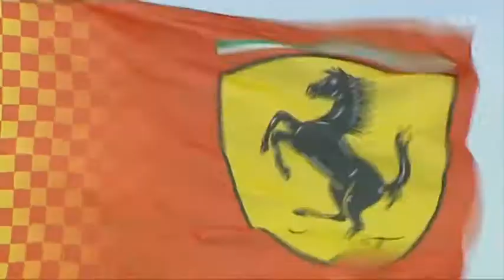Formula 1 Jerez talvitestit 2014 päivä 4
1 Massa (Williams) 1m28.229s, 86 laps
2 Alonso (Ferrari) 1m29.145s, 115 laps
3 Juncadella (Force India) 1m29.457s, 81 laps
4 Magnussen (McLaren) 1m30.806s, 110 laps
5 Hamilton (Mercedes) 1m30.822s, 41 laps
6 Bianchi (Marussia) 1m32.222s, 25 laps
7 Sutil (Sauber) 1m36.571s, 69 laps
8 Rosberg (Mercedes) 1m36.951s 91 laps
9 Kobayashi (Caterham) 1m43.193s, 54 laps
10 Kvyat (Toro Rosso) 1m44.016s, 9 laps
11 Ricciardo (Red Bull) 1m45.374s, 7 laps